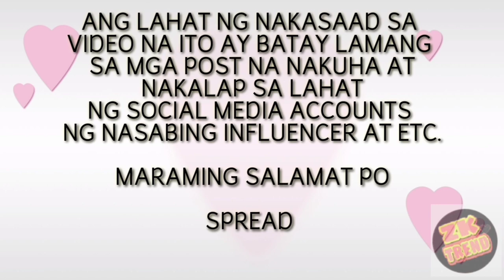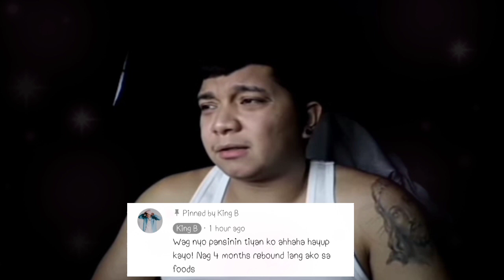JON GUTIERREZ PILIT PINATATAG ANG SARILI SA LAHAT NG MGA NANGYARI || JON SOBRANG STRESSED NGAYON